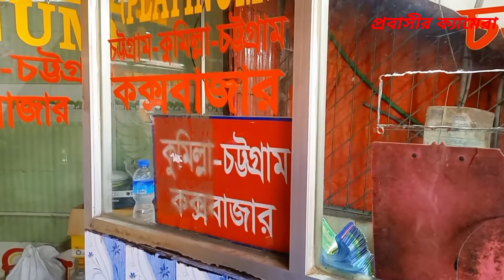গুলিয়াখালীর সমুদ্র সৈকত সীতাকুণ্ড চট্টগ্রাম। @সমুদ্র@প্রবাসীরক্যামেরা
গুলিয়াখালী সমুদ্র সৈকত সীতাকুণ্ড চট্টগ্রাম এর একটি ভ্রমণ ভিত্তিক ব্লগ